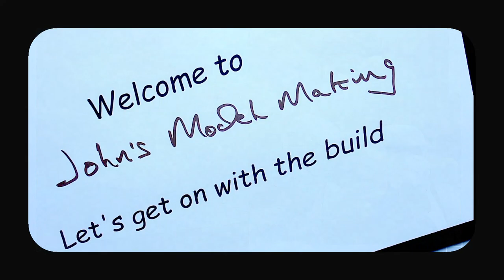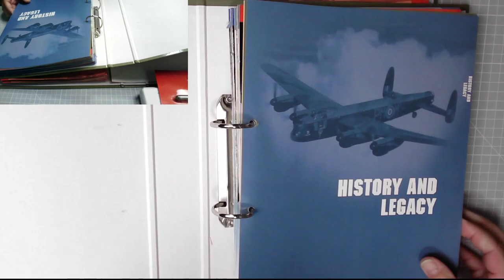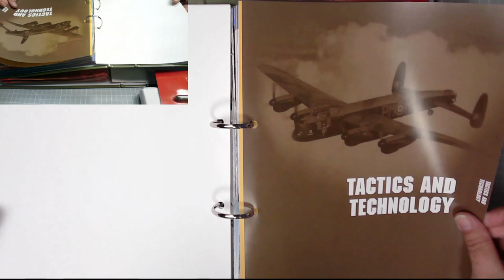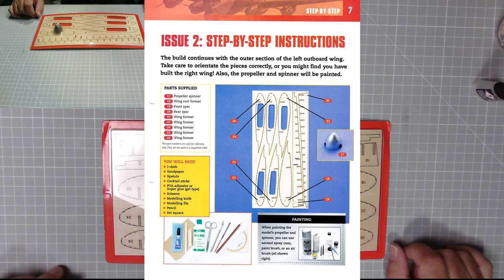Build the 1:32 scale Wooden Lancaster Bomber issues 1 and 2 from Hachette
There are 125 stages to this build and it starts with the nose of the aircraft followed by the start of the left outboard wing, propeller and spinner.
After the intro there is music in conjunction with the build.

00:00  Introduction
00:17  Welcome
04:04  Issue 1 Nose construction
10:00  Issue 2 Left outboard wing